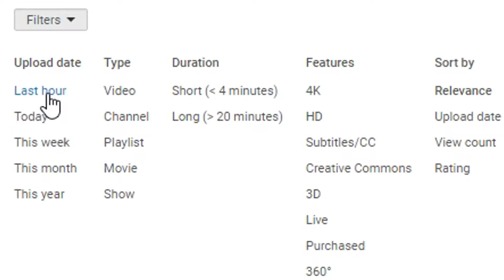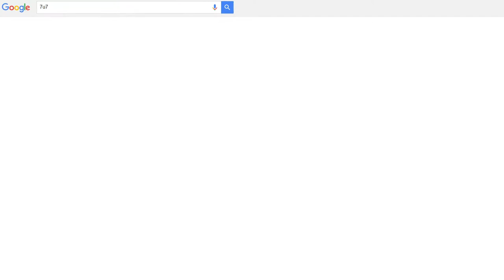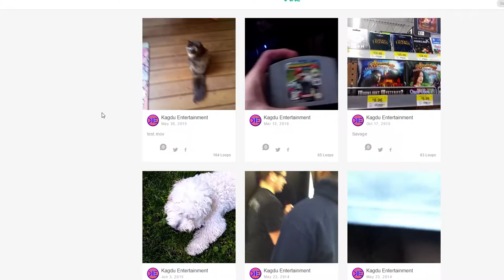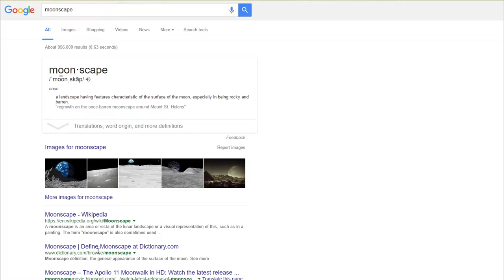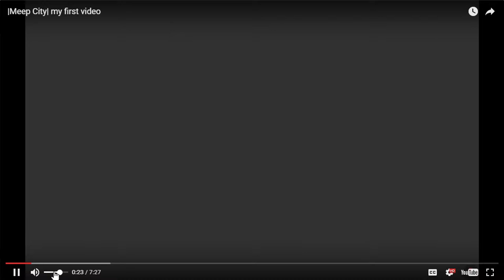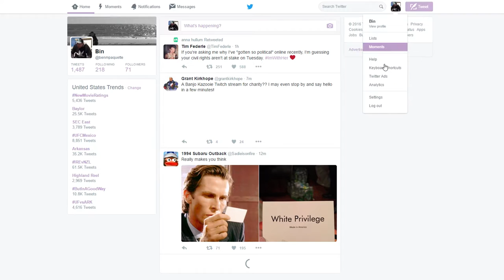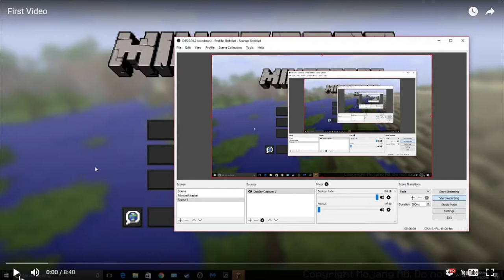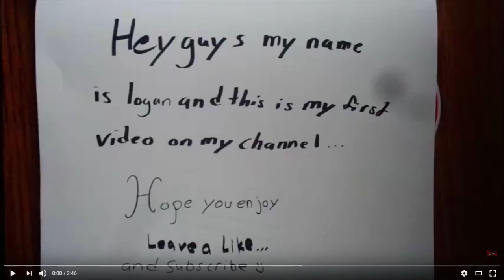First Video - Episode 2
Today's Cast...

Music

Join us!